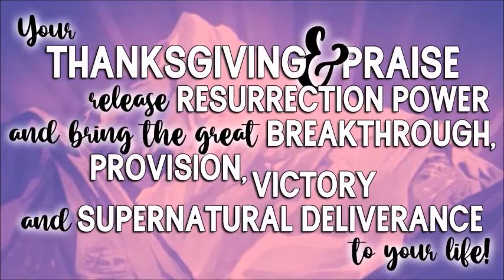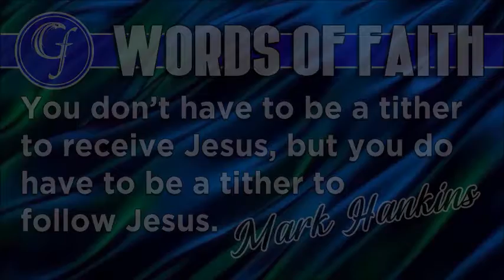Walking in Your God Given Authority - Party 2 - August 29, 2021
The centurion got it!  Jesus walked in it!  We were told to use it!  Beloved, if we are not using our God given authority we will not accomplish what God has given for us to accomplish in this life!